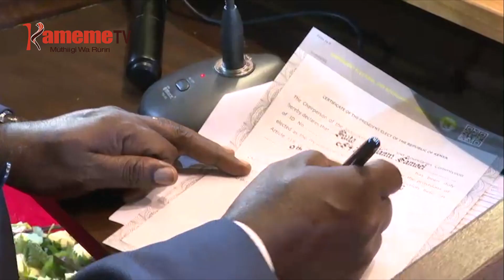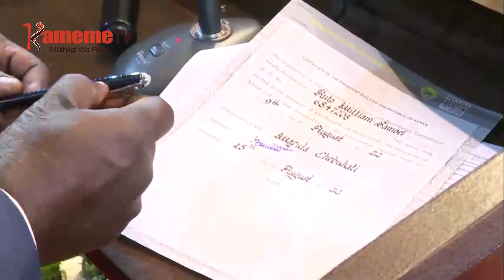Ruto kuuga ari na uuma igoti ikaru nirigakindira uhotani wake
President muthure ndagitari William Ruto niaugite mari na uuma na igoti rikaru na matiri na nganja nimagakindira uhotani wake itua-ini riao.
Ihinda-ini o riu Ruto nioritie akenya mathii nambere kuhoera bururi nginya mihang'o yothe iria ithiururukirie ithurano irikiriire.
Nungari wa kamau na uhoro makiria.